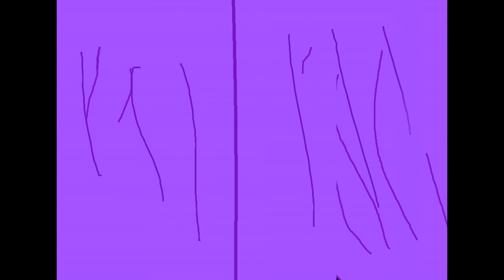fnaf sad story [ old ]